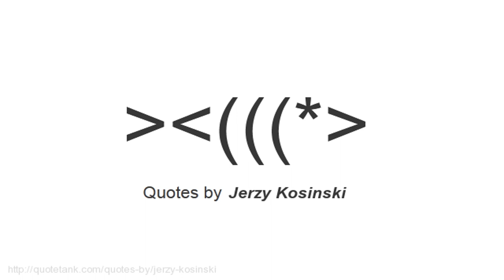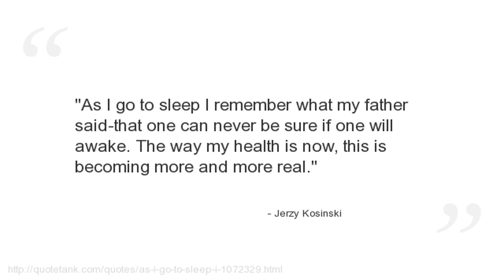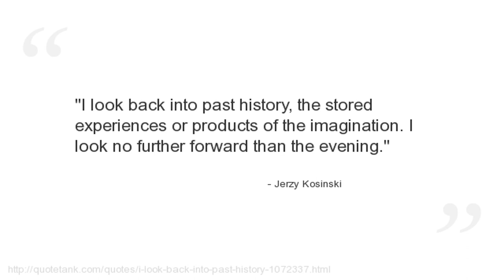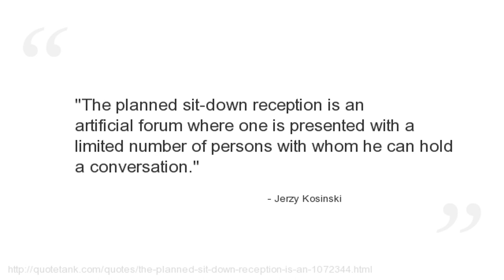Jerzy Kosinski Quotes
Who is Jerzy Kosinski?
An award-winning Polish-American novelist, and two-time President of the American Chapter of P.